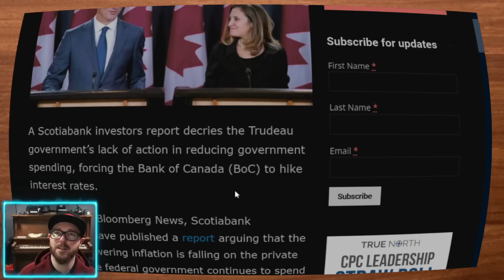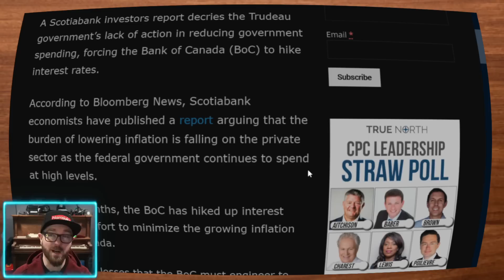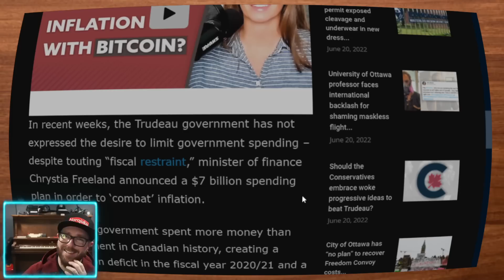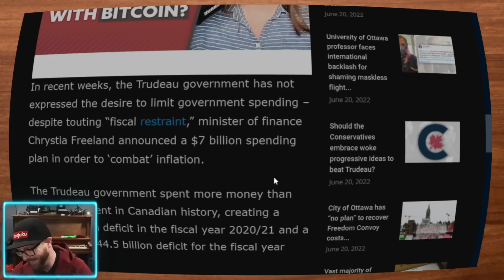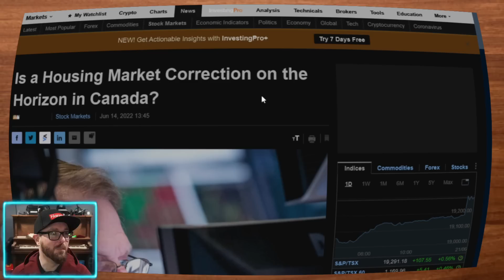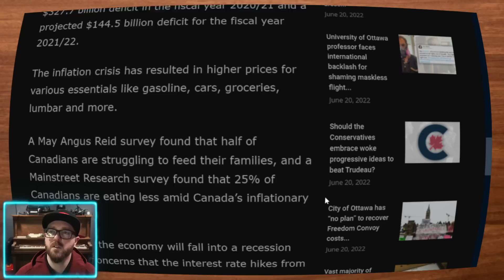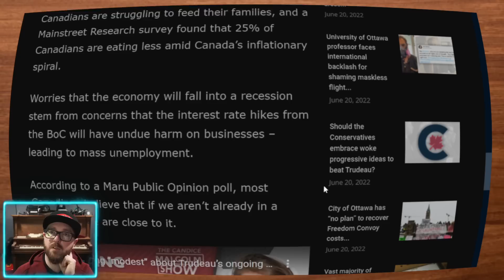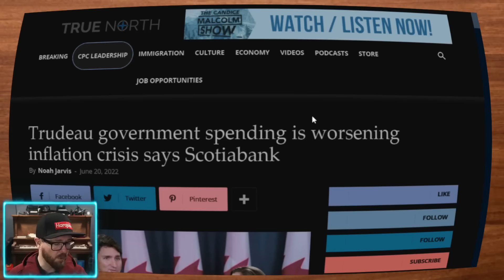Trudeau/Freeland Spend More to Curb Inflation - Most Idiotic $7B Plan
The Trudeau government has a brilliant scheme to curb inflation. Spend more money. Did I say "Brilliant"? Sorry, I meant idiotic.